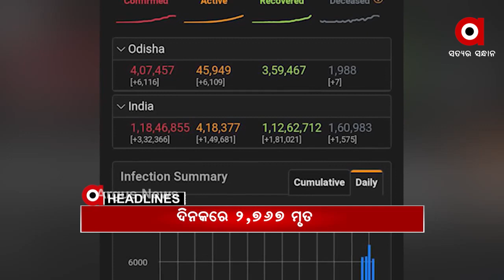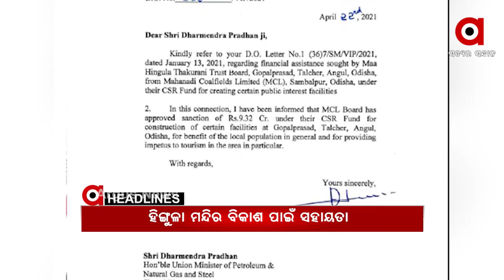Headlines 12Pm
ମନ କି ବାତରେ ଦେଶବାସୀଙ୍କୁ ପ୍ରଧାନମନ୍ତ୍ରୀଙ୍କ ସମ୍ବୋଧନ...
ରାଜ୍ୟରେ କରୋନା କାୟା...
ଦେଶରେ କରୋନାର ନୂଆ ରେକର୍ଡ...
ଆସିଲାନି ଆମ୍ବୁଲାନ୍ସ , ବାଇକରେ ବୁହାହେଲେ କୋଭିଡ ରୋଗୀ...
କେନ୍ଦ୍ରମନ୍ତ୍ରୀ ଧର୍ମେନ୍ଦ୍ର ପ୍ରଧାନଙ୍କ ପତ୍ରର ଅନୁରୋଧ ରଖିଲେ କେନ୍ଦ୍ର କୋଇଲା ଓ ଖଣି ମନ୍ତ୍ରୀ...
କ୍ରାଇମବ୍ରାଞ୍ଚ STF କବଜାରେ ବାଘ ଛାଲ ଓ ହାତୀ ଦାନ୍ତ ସ୍ମଗଲର୍...
ପ୍ରସୂତିଙ୍କ ଖାଦ୍ୟରେ ବିଛା ବାହାରିଥିବା ଅଭିଯୋଗ...